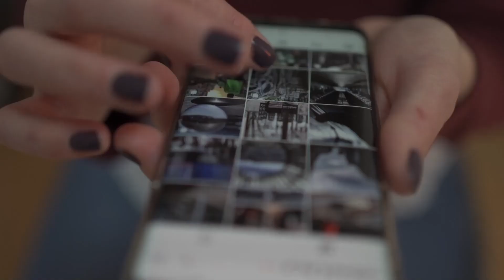Carolina Darias no contesta a los vecinos sobre la inmigración ilegal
👉  Apóyanos para mantener nuestra libertad e independencia informativa
            ▶️   Donación